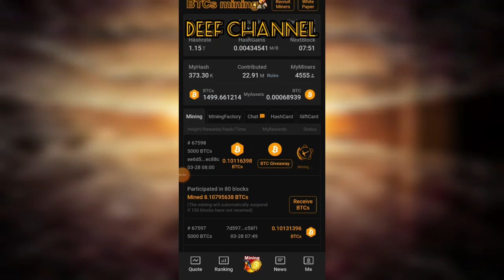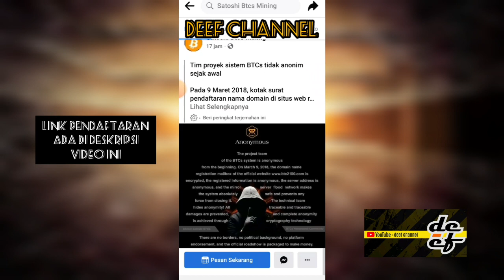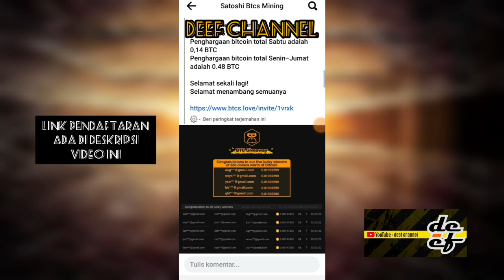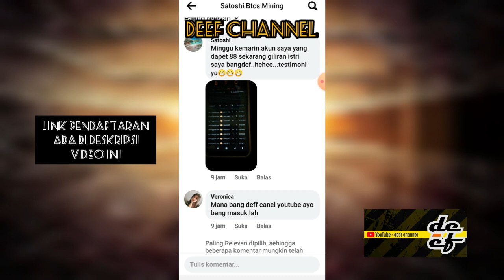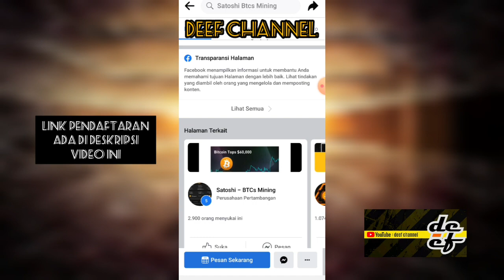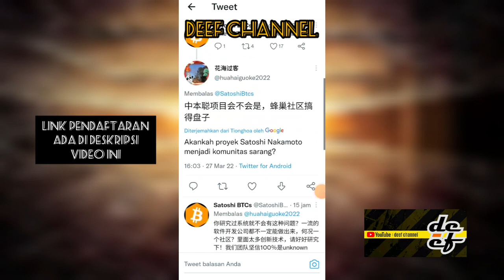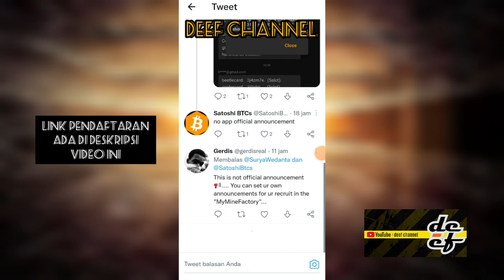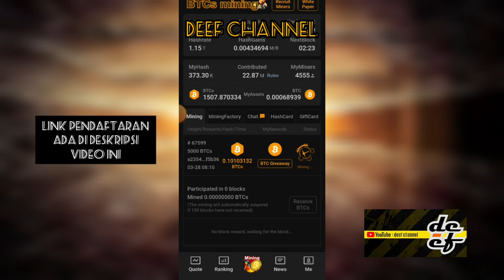APAKAH ADA APLIKASI YANG BERPOTENSI SCAM, SETIAP MINGGUNYA MEMBERIKAN RATUSAN JUTA ⁉️ SATOSHI BTCs❗